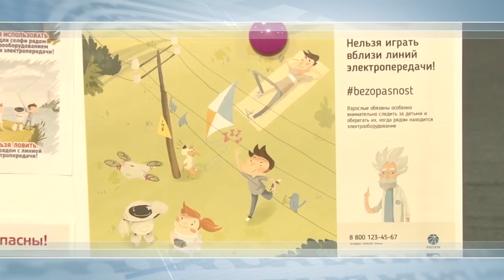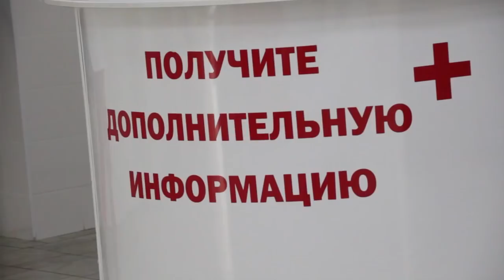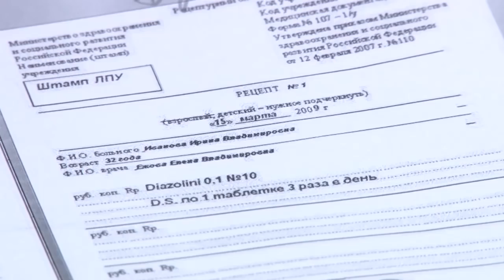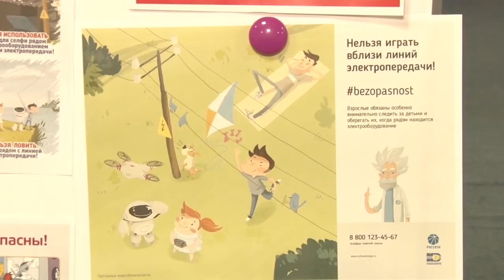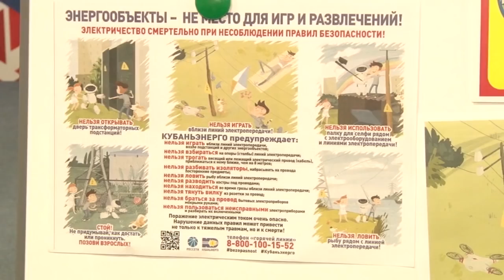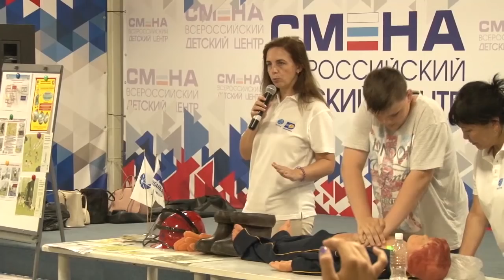Новости "Анапа Регион" от 26 июля 2018 года